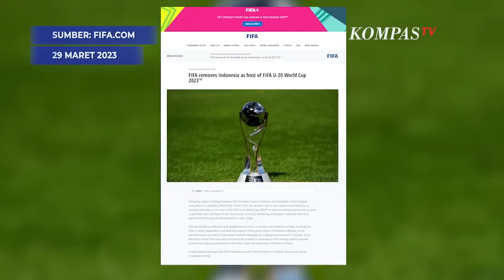Indonesia Batal Jadi Tuan Rumah Piala Dunia U20, FIFA Janji Tetap Bantu PSSI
JAKARTA, KOMPAS.TV - Dalam rapat dengar pendapat, sempat terjadi debat antara Arteria Dahlan dan Benny K Herman usai Mahfud MD menyebut DPR ''Markus''.

''Kalau Pak Benny gak keberatan gak apa. Mungkin pak Benny merasa memang ada markus'', ujar Arteria Dahlan.

Hal ini sontak membuat Benny K Harman ingin menginterupsi namun tak dibiarkan oleh Dahlan.

Ruangan rapat pun riuh.

''Di sini interupsi boleh, ketika nama orang disebut dan nama saya disebut'', ujar Benny.

"Jaga martabat, saya juga sakit hati, saya juga sedih''.

''Kalau mau ngomong dosa semua jangan dong, mau dibuka semua dosa kita semua? Mau saya buka?!'' lanjut Benny.